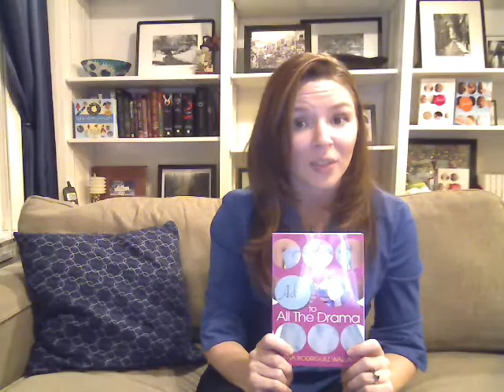Young Adult Book Trailer: "Adios to All The Drama"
Mariana Ruiz thought she left her summer fling in Puerto Rico, that is until she finds Alex sitting across from her at the breakfast table. Living two doors down from her visiting old flame isnt easy, especially given the unresolved sparks still lingering for her locker buddy Bobby—and they dont exactly go unnoticed.

Strained friendships, stolen kisses, and secret loves create plenty of surprises to unfold before the New Years bells start ringing in "Adios to All The Drama"

Watch the book trailer/video blog for the final novel in the "Amor and Summer Secrets" young adult series by Diana Rodriguez Wallach.